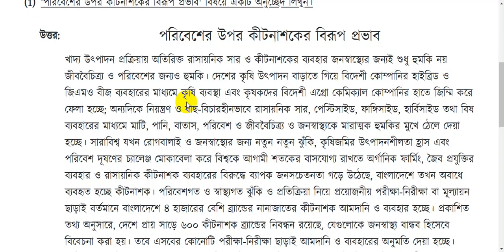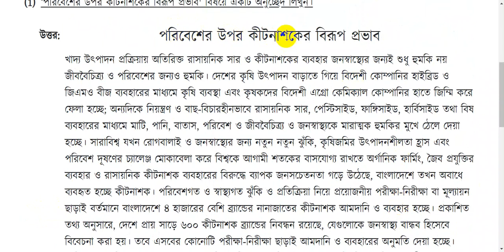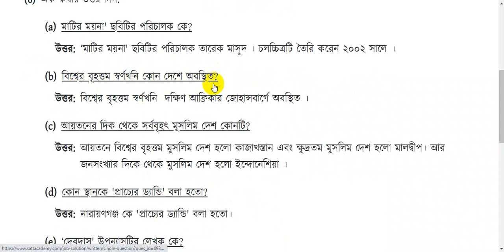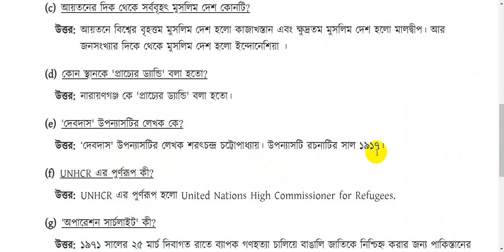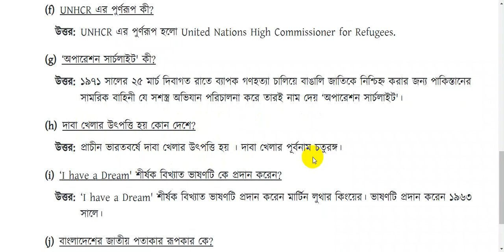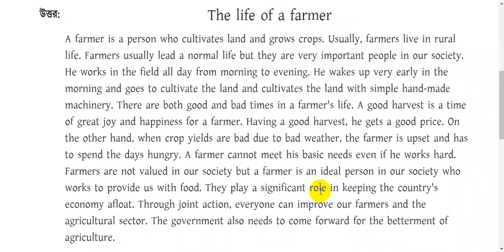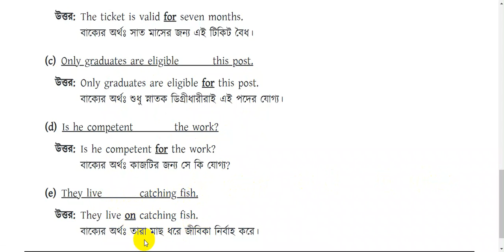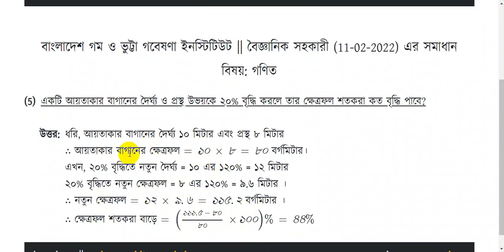বৈজ্ঞানিক সহকারী প্রশ্ন সমাধান || বাংলাদেশ গম ও ভুট্টা গবেষণা ইনস্টিটিউট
৯০% কমন উপযোগী🔥 চূড়ান্ত শর্ট সাজেশনের
                    জন্য যোগাযোগ করুন...
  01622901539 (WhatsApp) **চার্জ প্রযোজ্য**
 🔥 চাকরীর সকল আপডেট দেখবেন এই গ্রুফে===
বৈজ্ঞানিক সহকারী পদের প্রশ্ন সমাধান,বৈজ্ঞানিক সহকারী পদের প্রশ্ন,বৈজ্ঞানিক সহকারী পরীক্ষার প্রশ্ন,বৈজ্ঞানিক সহকারী পদের নিয়োগ প্রশ্ন,বৈজ্ঞানিক সহকারী,বৈজ্ঞানিক সহকারী,বৈজ্ঞানিক কর্মকর্তা পদের প্রশ্ন,বৈজ্ঞানিক সহকারী পরীক্ষার প্রশ্ন সমাধান,বৈজ্ঞানিক সহকারী পদের নিয়োগ প্রশ্ন সমাধান,বৈজ্ঞানিক সহকারী নিয়োগ পরীক্ষার প্রশ্ন,বৈজ্ঞানিক সহকারী পদের নিয়োগ পরীক্ষার প্রশ্ন,বৈজ্ঞানিক সহকারী পদের প্রশ্নের সম্পূর্ণ সমাধান,প্রশ্ন সমাধান,বিনা বৈজ্ঞানিক সহকারী প্রশ্ন,বিনা বৈজ্ঞানিক সহকারী ২ প্রশ্ন